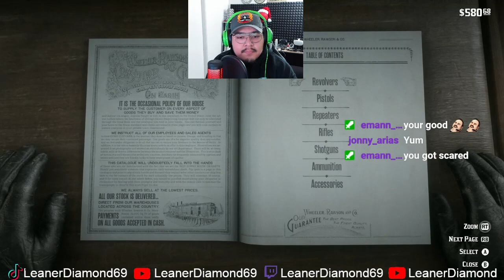RDR1 REFERENCES?! EP 9 RED DEAD REDEMPTION 2